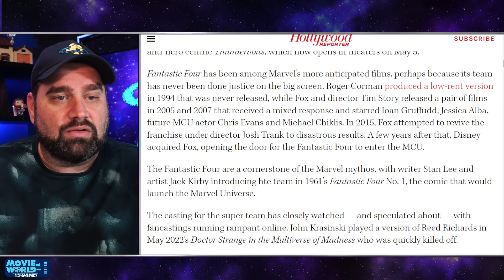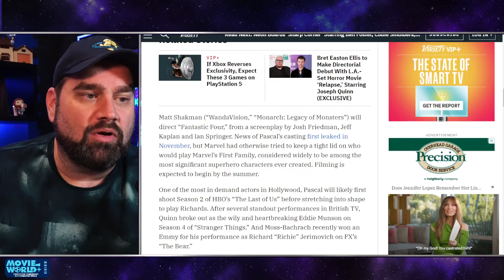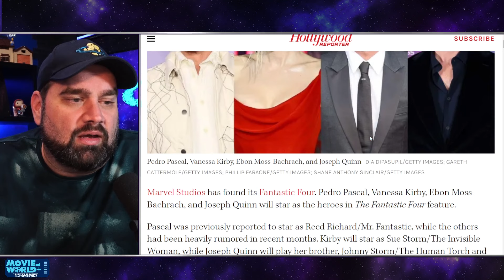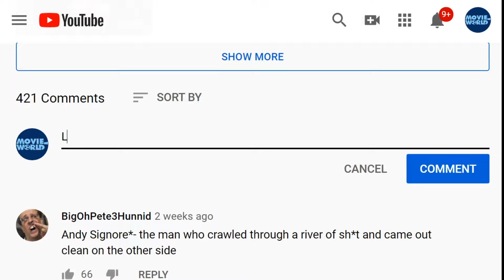BREAKING! Marvel Studios Announces Fantastic Four Cast! Pedro Pascal, Vanessa Kirby, Joseph Quinn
‘Fantastic Four’ Cast Revealed for Marvel Movie
Pedro Pascal, Vanessa Kirby, Ebon Moss-Bachrach, and Joseph Quinn will star as Marvel's first family.

Marvel Studios has found its Fantastic Four. Pedro Pascal, Vanessa Kirby, Ebon Moss-Bachrach, and Joseph Quinn will star as the heroes in The Fantastic Four feature.

Pascal was previously reported to star as Reed Richard/Mr. Fantastic, while the others had been heavily rumored in recent months. Kirby will star as Sue Storm/The Invisible Woman, while Joseph Quinn will play her brother, Johnny Storm/The Human Torch and Moss-Bachrach will star as Ben Grimm/The Thing.

The casting caps years of speculation over who might play the team. The film has a new release date of July 25, 2025 and hails from WandaVision director Matt Shakman. Jeff Kaplan and Ian Springer penned draft of the script, with Avatar: The Way of Water scribe Josh Friedman working on the latest version.